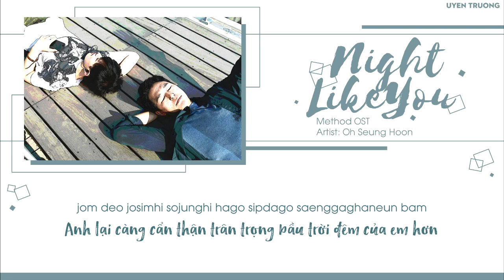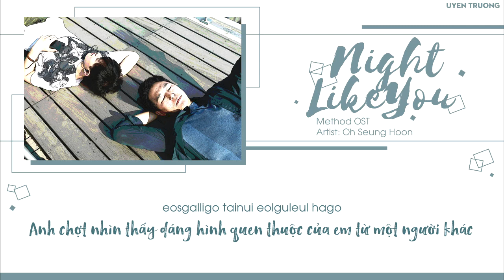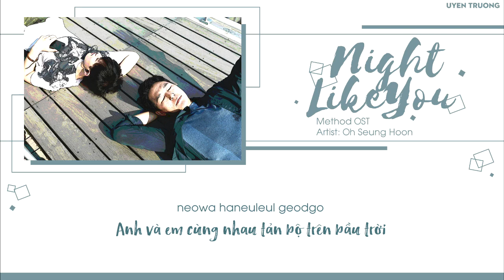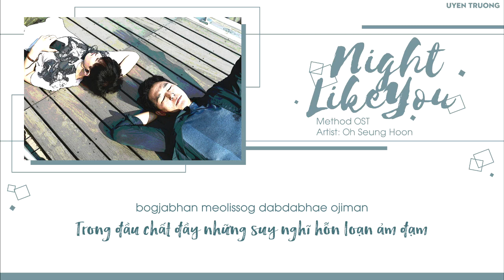Vietsub • Night Like You • Method OST • Oh Seung Hoon 오승훈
• Night Like You (Vocals: Oh Seung Hoon) Park Gyu Tae, Lee Hanul
• Lyrics:  Yoo Seung Kyung / Park Gyu Tae
• Composer: Park Gyu Tae / Lee Hanul
• Arrangement: Park Gyu Tae / Lee Hanul / Lee Su Yeon

Trans + Time + Type + Encode: Uyen Truong
Please don't take out and re-upload !